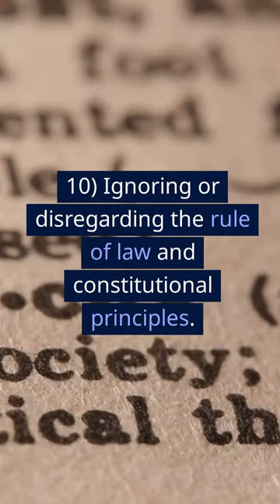Broken Trust: Unveiling the Top 10 Mistakes by Politicians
This is a captivating video that dives into the world of politics, exposing the most common mistakes made by politicians. With thought-provoking analysis and real-life examples, this video sheds light on the issues of broken trust, questionable decisions, and the consequences faced by politicians when they make these errors. From dishonesty and corruption to poor judgment and scandalous behavior, this video explores the impact of these mistakes on public perception and the trust placed in our elected officials. Gain a deeper understanding of the challenges faced by politicians and the importance of integrity in the realm of politics.